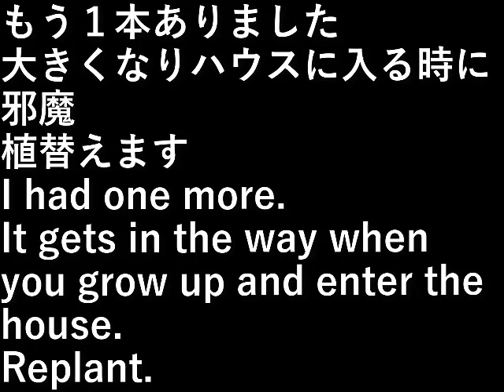アカシア植替え2 (2023.1.15) acacia repotting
もう１本ありました。

大きくなりハウスに入る時に邪魔。
植替えます。

I had one more.

It gets in the way when you grow up and enter the house.
Replant.

設備屋の適当田舎暮らし